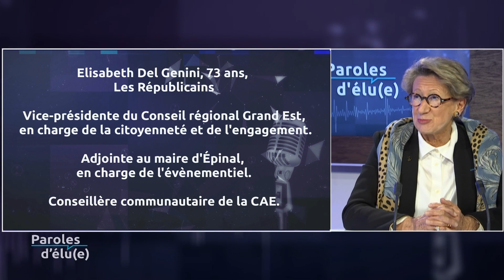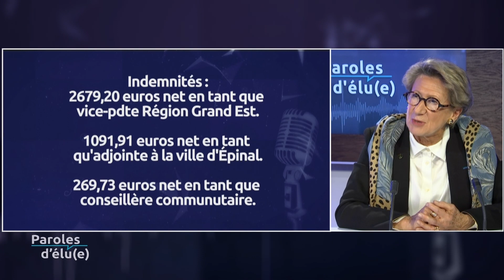Paroles d'élu(e) avec Elisabeth Del Genini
Avec Elisabeth Del Genini la vice-présidente du Conseil régional Grand Est en charge de la citoyenneté et de l'engagement, adjointe à la mairie d'Epinal en charge de l'évènementiel, conseillère communautaire de la Communauté d'Agglomération d'Epinal.